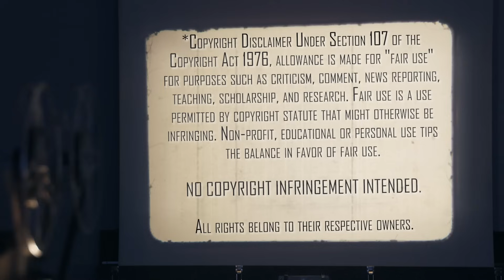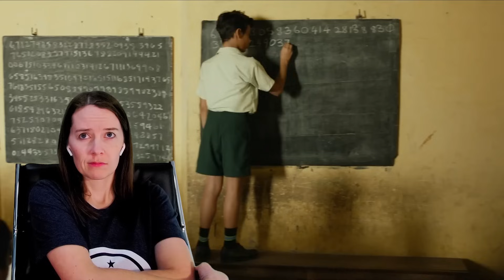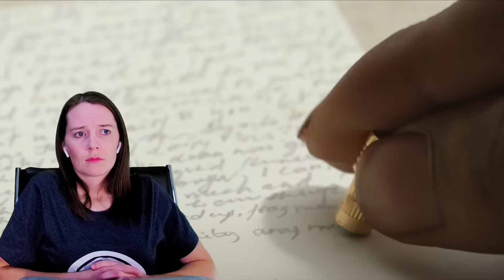Life of Pi (2012) | Movie Reaction | First Time Watching | This Movie is Amazing!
Thank you to Grandaddy Markus for the Special Request! We both check out Ang Lee's beautiful adventure tale, Life of Pi (2012). Here's our reaction to our first time watching.

Our Mailing Address:
100 24th St West Ste 1 #3072
Billings, MT 59102